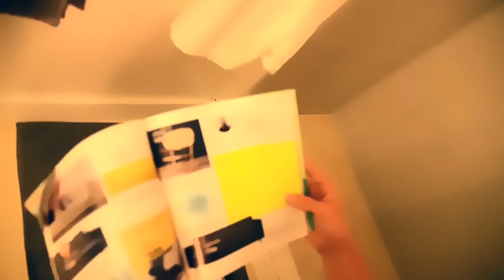Chased Out of Ikea 😳// Music Video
Stream and download 'Starting Yesterday" off the new EP "Two For You, One For Me" now

Directed by The NANOS
Performed by The NANOS